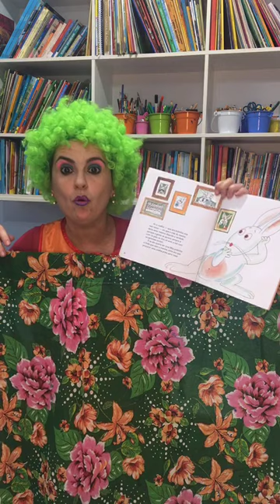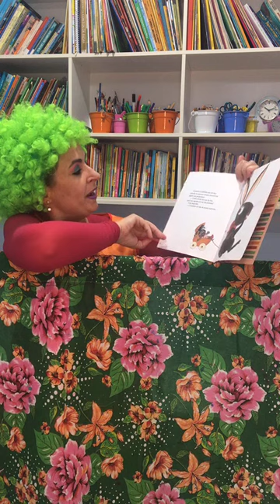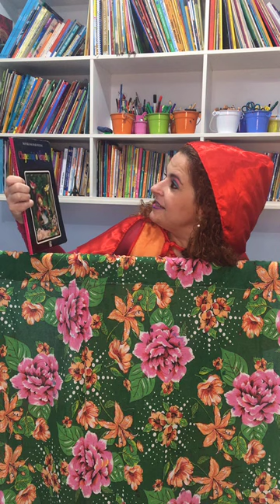LIVE - 8 MENINA BONITA DO LAÇO DE FITA E CHAPEUZINHO VERMELHO